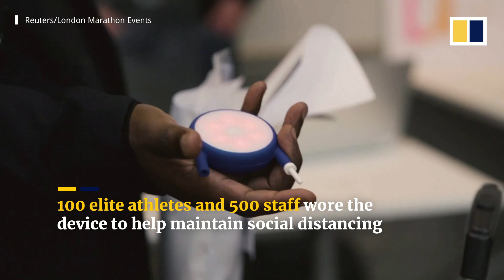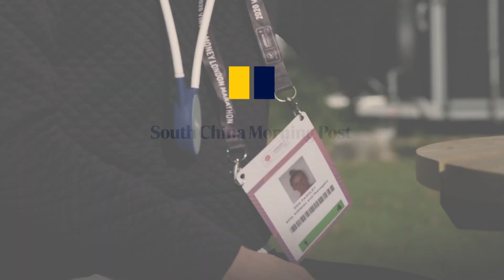Flashing necklace alerts wearer to keep social distance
A wearable device called ‘Bump’, developed by UK robotics company Tharsus, will send signals when wearers forget to socially distance. The device helped the 2020 London Marathon take place despite the Covid-19 restrictions.